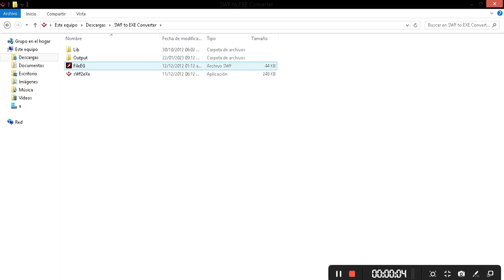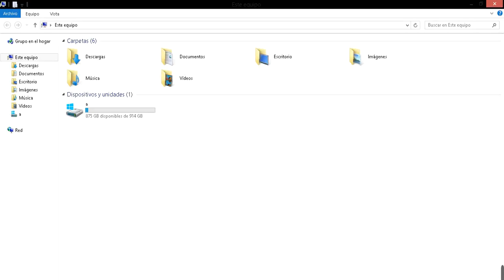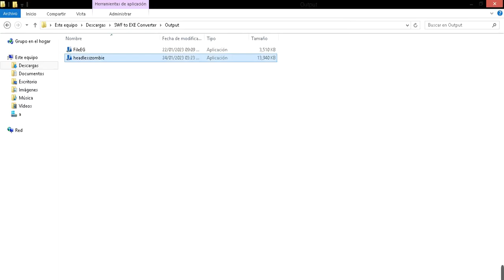How convert a .swf file to a executable(.exe) or application(app) file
first we open SWF to EXE Converter the icon that is a folder, then we open sWf2eXe file, and an application window will appear, and we click where it says ADD A FILE, then we choose some .swf file that we want to convert to .exe, we continue clicking now where it says convert, then we A message from the application, itself will appear where it tells us that the .swf file, has already been successfully converted to an .exe file, and that it will be in such a path, we close that application, and go to the folder where it says output, click and there the files will be stored converted to format, or type .exe
NOTE: if the files appear to have viruses, don't worry, I already checked them with an antivirus and there is nothing wrong with them, just download them and have fun bye